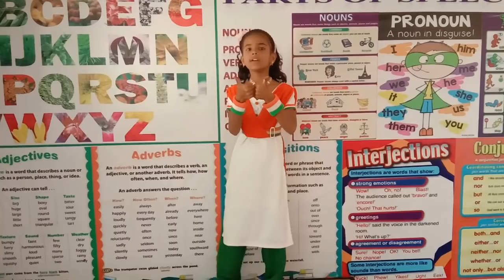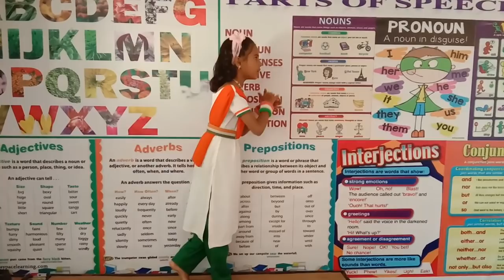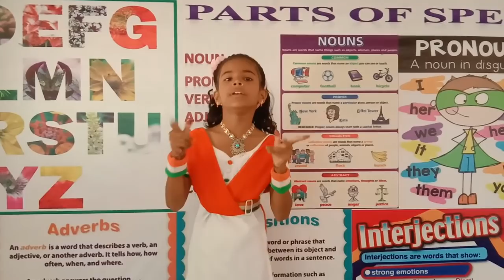FINGERS INTRODUCTION RHYME.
Govt school ,  best rhyme, action rhyme,